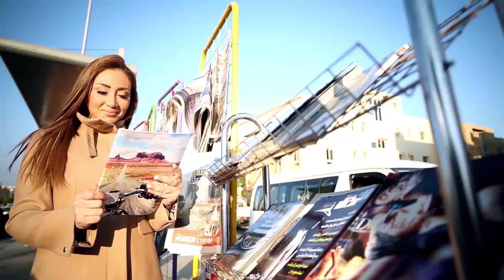مسلسل قلوب | علا غانم - انجي المقدم - نجلاء بدر | الحلقة 32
طاقم العمل: علا غانم  ريهام سعيد  نجلاء بدر  إنجي المقدم  غادة شريف  جيهان عبدالعظيم